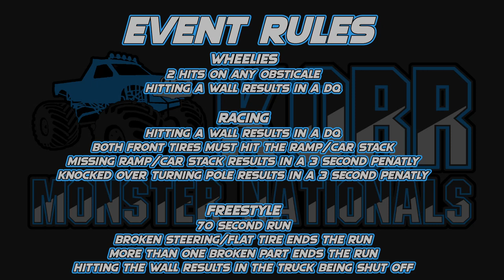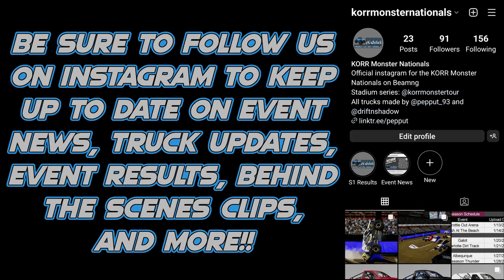KORR Monster Nationals Season 1: Sturgis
Lineup of Trucks:

Busted Knuckles driven by Ian Franklin
Eagle Eye driven by Cooper Wallace
Grim Fate driven by Spencer Kelly

Wheelies (0:00)
Racing (6:04)
Freestyle (9:58)